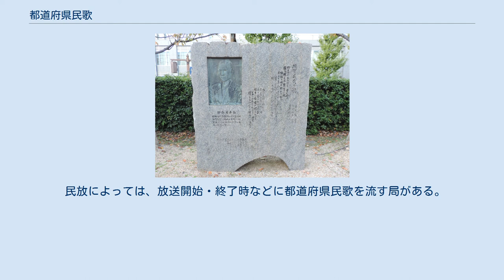都道府県民歌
日本 」 都道府県 」 都道府県民歌 大津市の滋賀県庁舎前にある服部岩吉（「滋賀県民の歌」制定時の知事）顕彰碑兼歌碑 都道府県民歌（とどうふけんみんか）は、日本の都道府県が制定し、各都道府県内において歌い継がれている歌の総称である。
都道府県歌、もしくは都道府県民の歌と呼ばれる場合もある。
 日本では2021年（令和3年）現在、44の都道府県に公式な都道府県民の歌が存在する。
東京都のように1945年（昭和20年）の終戦を経て連合国軍最高司令官総司令部（GHQ/SCAP）の奨励を受けて作られた歌もあるが、明治中期の地理唱歌を起源とする歌や1980年代以降に作られた歌など、GHQの奨励とは無関係に作られた事例もある。
最も多いのは、富山県や愛知県を始め都道府県旗と同様に国体の開催に合わせて制定された楽曲である。
 長野県の「信濃の国」のように「県民なら歌えて当然」という曲もあるが、逆に神奈川県では県民歌「光あらたに」よりも森鷗外（森林太郎名義）が作詞した「横浜市歌」の方が圧倒的に広く知られている。
演奏の機会は都道府県が主催する行事や国民体育大会が主で、他に都道府県庁の始業時間と終業時間を知らせる庁内放送や電話の保留音・着信メロディに使われる事例も見られる。
住民にさえ余り知られていないことが多い一方で、21世紀に入ってからはスポーツチームの応援に県民歌を活用する事例も見られるようになった。
 市町村歌や校歌にも共通する事情だが、大半の楽曲は制定から50年以上を経過しているため、高知県を始め一般公募により選定されたプロではない作詞者の多くが（東京都や石川県など一部は作曲者も）長い年月の間に消息不明となる問題が発生している。
読売新聞が2021年に行った調査では、県民歌を制定している内の21県において作詞者本人もしくは遺族と連絡が取れない状態であることが判明した。
 主として都道府県の告示により制定され、都道府県主催の行事において都道府県旗の掲揚と一対で演奏されるものを都道府県歌ないし都道府県民歌と称し、それ以外のキャンペーンソングやイメージソングを愛唱歌と呼んで区別することが多い。
ただし、両者の間に明確な区別はなく行事で演奏される正式な県民歌以外のキャンペーンソングやイメージソングが「県民歌」や「県民の歌」と呼ばれることも珍しくない。
「佐賀県民の歌」に対する準県歌（イメージソング）「風はみらい色」と愛唱歌（さが・ふるさとの歌）「栄の国から」や「熊本県民の歌」に対する「火の国旅情」などがこれに該当する。
 この他、当然ながら非公式だが兵庫県・大阪府における「阪神タイガースの歌（六甲おろし）」や福岡県における「いざゆけ若鷹軍団」のように地元のスポーツチームの応援歌などが「県民歌的存在」「準県民歌」と称される場合がある。
 富山県や山梨県、静岡県、山口県、佐賀県などは複数の曲を制定もしくは指定している。
その多くは制定・指定された時期が異なっており、宮城県のように戦前の県民歌を封印せず「愛唱歌」扱いとして戦後に新県民歌を制定した事例や、山梨県や岡山県のように正式な県民歌の制定後に新しく愛唱歌やイメージソングを作成した事例などがこれに該当する。
特異な例は3曲を同時に「北海道民のうた」として制定した北海道と、戦前・戦後の2曲を現在も正式な県民歌として並立させている秋田県である。
 また、山形県の「スポーツ県民歌」のようにスポーツに限定した曲（体育歌）を別に制定したり、大分県の「大分県民体育の歌」のように県民歌は未制定でスポーツ限定の曲のみが指定されている場合もある。
この他、埼玉県・千葉県・奈良県・福岡県・長崎県などで県民音頭が制定されている。
 2012年（平成24年）現在、大阪府・広島県・大分県は都道府県民歌を制定していない。
ただし、大分県には2004年（平成16年）まで県民歌に準じた扱いで県民手帳に紹介されていた非公式の楽曲が存在する。
 大阪府と広島県はそれぞれ1996年（平成18年）のひろしま国体、1997年（平成19年）のなみはや国体開催に合わせて体育歌や府旗掲揚場面演奏歌を制作しているが、いずれも認知度は低いか無いに等しいのが実情である。
 兵庫県は長年にわたり「未制定」とするのが通説であったが、実際は1947年（昭和22年）に「兵庫県民歌」が制定されていたことが神戸新聞社の取材で明らかになった。
県は2014年（平成26年）までこの県民歌の存在を否定し続けていたが、廃止の事実は確認されていない。
 旧外地のう...